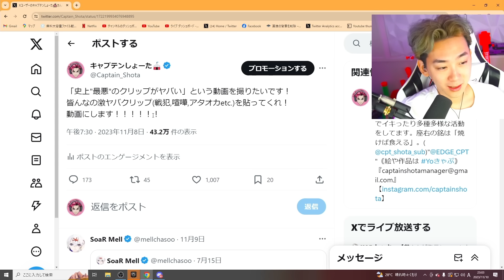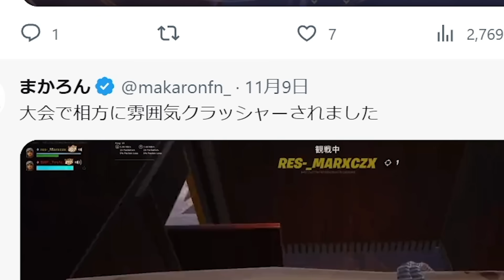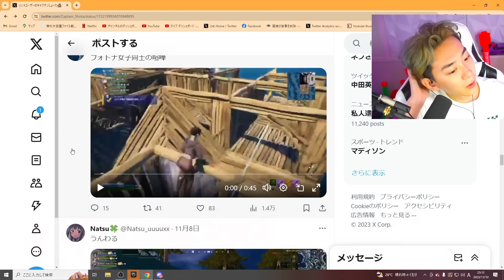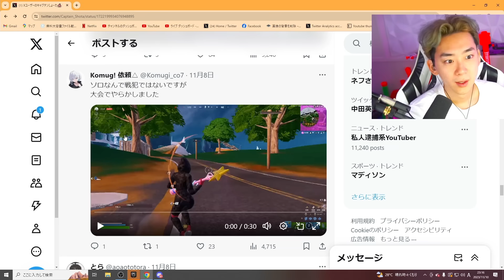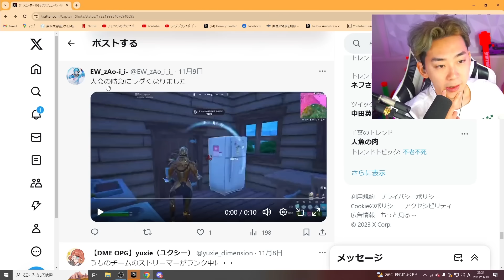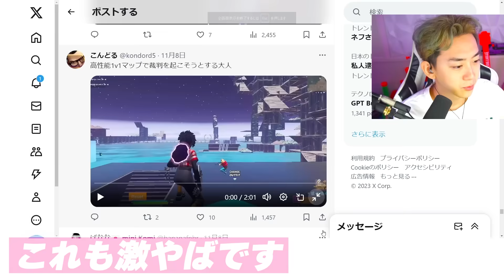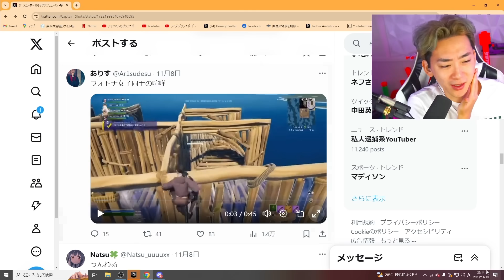史上 「最悪」 のクリップがヤバい...【フォートナイト】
沢山の応募ありがとう！！！！